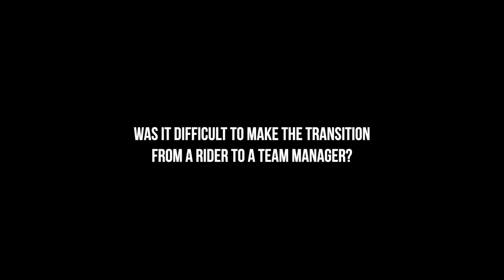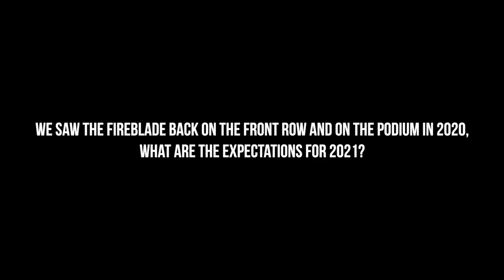New Team HRC WorldSBK Team Manager Leon Camier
A new chapter and a new challenge - as Team HRC unveils its 2021 WorldSBK Honda CBR1000RR-R Fireblade, new Team Manager Leon Camier shares his thoughts ahead of this new season